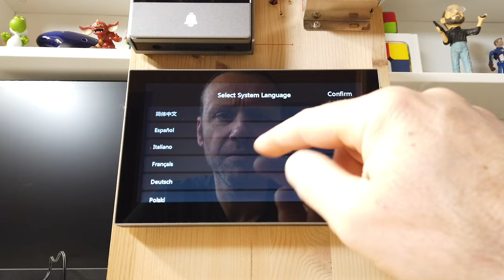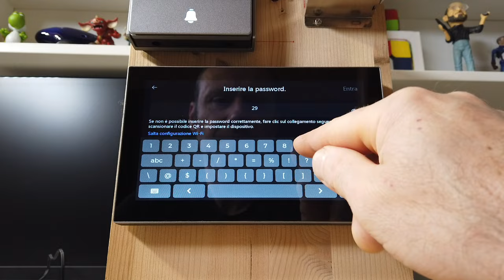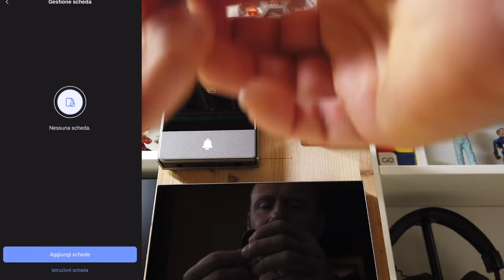IL VIDEOCITOFONO SMART HOME CP7 DI EZVIZ | Installazione e Recensione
EZVIZ CP7

Link Utili

         ❖❖❖❖❖❖❖❖❖❖❖❖❖❖Contatti❖❖❖❖❖❖❖❖❖❖❖❖❖❖❖